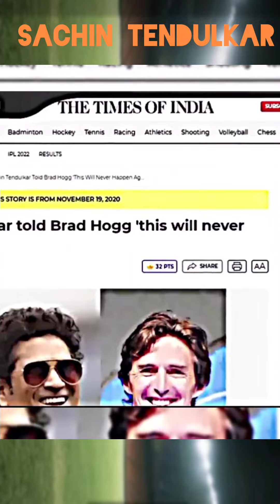bold reply 💯 of Sachin 🏏...